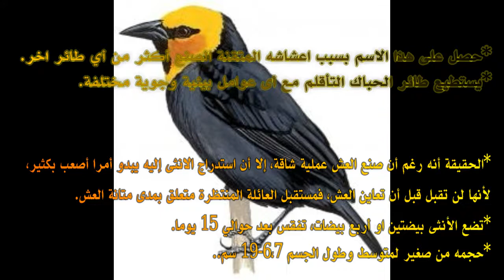الحباك أو النساج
طائر برتبة مهندس
طيور الحديقة أو البستان
أجمل طيور العالم